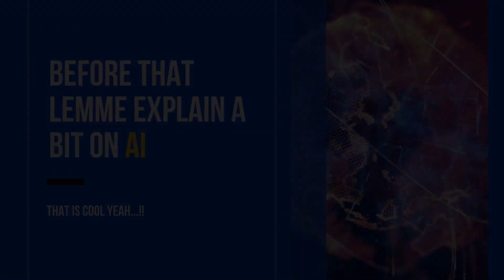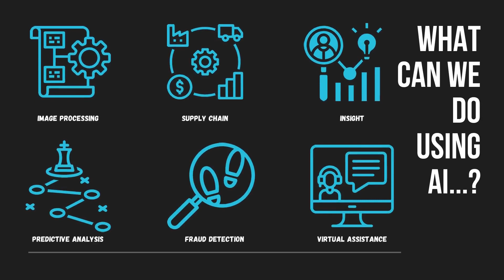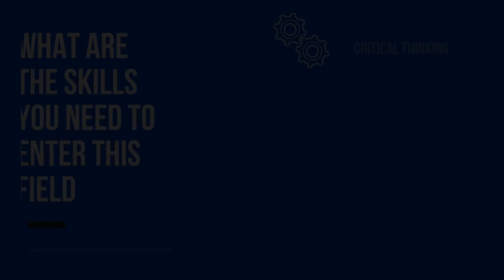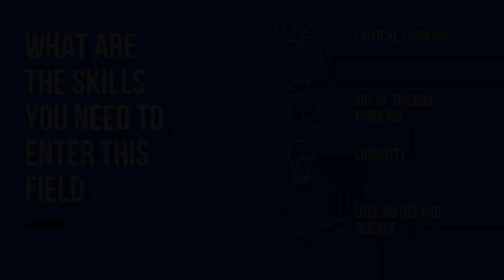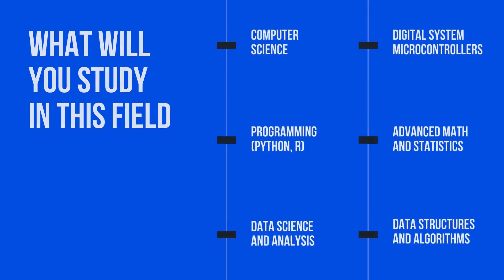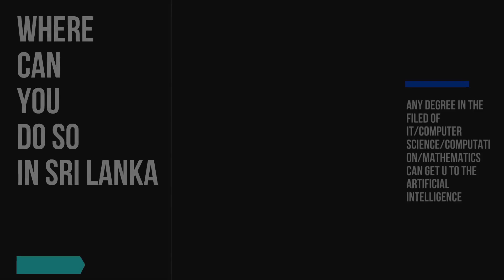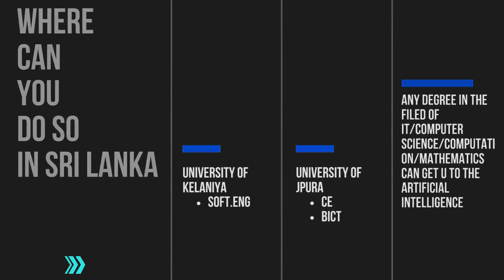Artificial Intelligence | How to enter the field of Artificial Intelligence in Sri Lanka.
Artificial Intelligence is an approach to make a computer, a robot, or a product think how smart humans think. AI is a study of how the human brain thinks, learns, decides, and works when it tries to solve problems. And finally, this study outputs intelligent software systems.

This is a short video on Artificial Intelligence.
In this video, I have briefed you all about Artificial Intelligence and also I have tried to bring up clarity in you.
And also I have stated about the courses that can take u to this field and the skills you need to enter this field.
And after this video, I hope you all got a clear idea about Artificial intelligence in Sri Lanka where to study, and what you become after studying this as your Major.